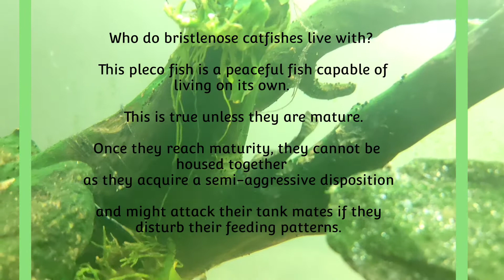exotic Suckerfish care in kannada